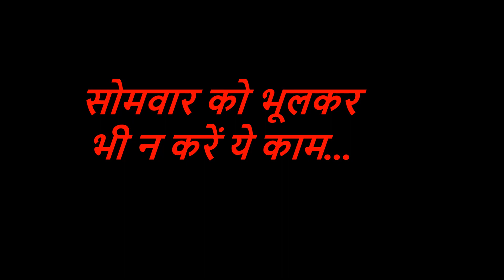सोमवार को भूलकर भी न करें ये काम | Monday Do's And Dont's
आज मैं आप लोगों को बताऊंगा कि भूल कर भी सोमवार को आप लोगों को क्या-क्या कार्य नहीं करने चाहिए और सोमवार का दिन भोले बाबा का दिन होता है इस दिन भोलेनाथ और चंद्रमा की पूजा पाठ किस प्रकार करें |